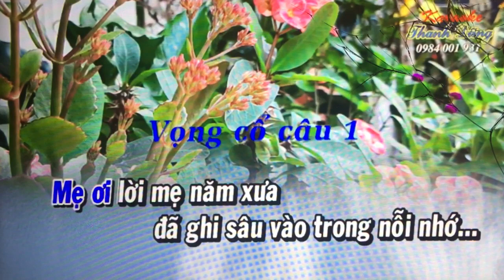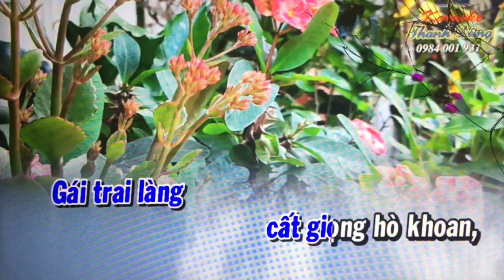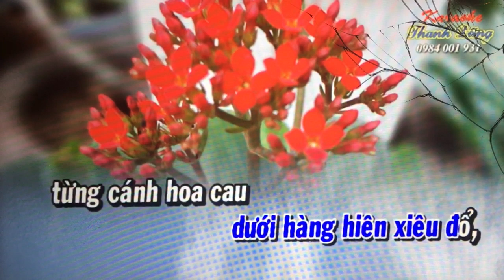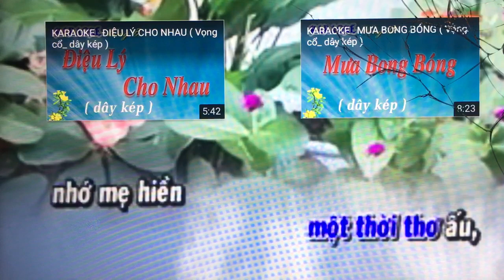Tam Ca. Que Huong